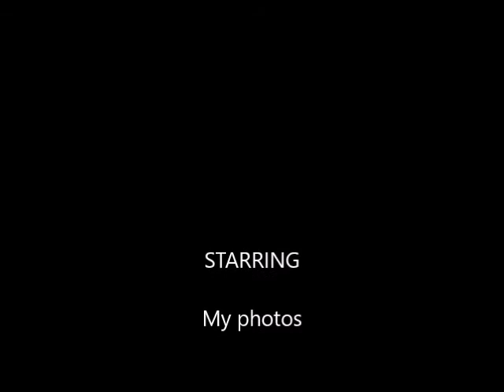the DOORS/Riders on the storm...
Doors music / photos by Michael Cowley